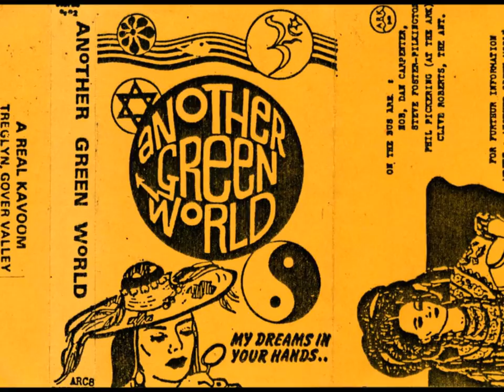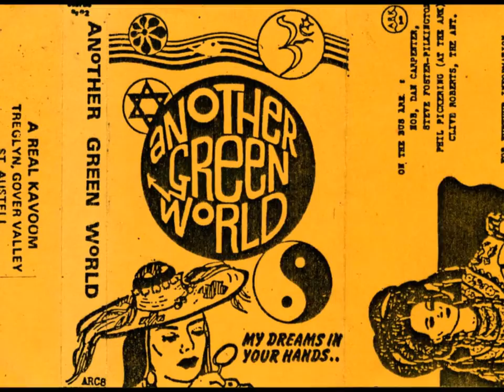Another Green World - A Real Kavoom - 1984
Another Green World, a band named after the seminal Eno album from 1975, were Paul Chousmer and Dan Carpenter.

This duo were also members of Webcore, at the same time. In Webcore, Paul was on the keyboards, and Dan was the saxophone player.

Based in Cornwall, Another Green World and Webcore were at the start of a new generation of younger individuals who were interested in psychedelia, free festivals, spiritualism, magic mushrooms, body piercings, dreadlocks and travelling around on converted buses.

This movement eventually got tagged as New Age Travelers in the press, or as the Peace Convoy by the actual participants themselves.

Another Green World originally formed to perform the early morning chill outs at a regular Ozric Tentacles / Webcore venue Alice In Wonderland based underground at Gossips in W1 in 1983.

The duo headlined the opening night at Molly’s Cafe, the squatted City Limits building on Upper Street, Islington. They performed in an outside courtyard, all candle lit with the audience sitting down.

Another Green World and Webcore were both regulars at the early Club Dog events. The first Club Dog venue was based in Wood Green, but a year or so later, Club Dog found it's spiritual home at the Sir George Robey in Finsbury Park, and the 'trip' continued there for several years.

Other than the Club Dog nights, I saw Another Green World (and Webcore) perform several times in various squats and venues around the city. The Mankind Club (Kerouacs) above Hackney Central station, the Jungle Records building (at that point squatted) in Islington, and the 121 Club and Bookshop in Brixton, another squat, being three of the more memorable occasions.

The cassette tape uploaded tonight on YouTube is the first Another Green World release, and is ambient and quite soothing. The duo went on to release several records and C.D's, and the duo performed throughout the latter part of the '80's and through the '90's, notably at Whirl-Y-Gig psychedelic events based in Kings Cross.

The Real Kavoom cassette tape imprint, that this Another Green World album was released on, was also known for the first two cassette tape albums by Webcore, released in 1984 and 1985. Jungle Records released two further Webcore albums on vinyl and a 12" single a couple of years later in 1987 and 1988.

Phil Pickering, the bassist of Webcore and Vane, was the man behind A Real Kavoom. He was also a member of Goat, a band that had the first cassette tape, and the only record released on A Real Kavoom in 1982. The vinyl released with the support of Fresh Records.

Goat were an electronica band, similar to Cabaret Voltaire in parts, that had some connection with Cuddly Toys. I think Sean Purcell was writing and recording with the band.

Three members of Webcore, the bassist (Phil Pickering), drummer and the keyboard player (Paul Chousmer) were also in a Chelmsford based band Vane.

Vane were active from 1979 to 1982.

Vane were named after the vocalist James Vane who had entered the music world in 1976 as lead singer of a cover band called The Void. He later played with unrecorded punk group, The Straights, and with Powerpop combo The Gents.

James Vane managed to get two records released on Island records ‘Judy’s Come Down’ produced by Mike Oldfield no less, and ‘Glamorous Boys’, but alas I do not own either of these artifacts.

A cassette tape by Vane was posthumously released by A Real Kavoom that I do own. Five tracks of funky bass backing up flanged guitar lines, trippy keyboards, with vocals reminiscent of Peter Murphy of Bauhaus crossed with David Sylvian of Japan.

To compliment the Another Green World audio, I have placed up photographs from the collections of Jen Wilson, Robere Du Bilge Ratte, Janet Henbane and a couple from my collection.

There are black and white photographs of Brougham Road and the squatted bus garage (which was based very near to Brougham Road) in Hackney.

There are some colour photographs of members of the Peace Convoy and their vehicles on sites across England.

Thanks to those folks in advance.